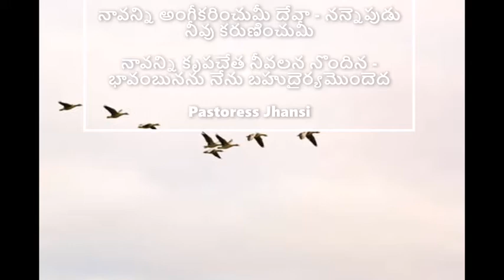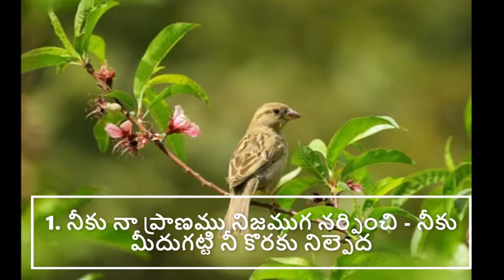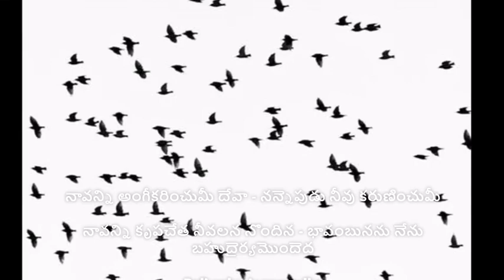Navanni angikarinchumi deva నావన్ని అంగీకరించుమీ దేవా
నావన్ని అంగీకరించుమీ దేవా - నన్నెపుడు నీవు కరుణించుమీ
నావన్ని కృపచేత నీవలన నొందిన - భావంబునను నేను బహుదైర్యమొందెద

1. నీకు నా ప్రాణము నిజముగ నర్పించి - నీకు మీదుగట్టి నీ కొరకు నిల్పెద
2. సత్యంబు నీ ప్రేమ చక్కగా మధి బూని - నిత్యంబు గరముల నీ సేవ జేసెద
3. నీ సేవ జరిగెడు నీ ఆలయమునకు - ఆశచే నడిపించు మరల నా పదముల
4. పెదవులతో నేను బెంపుగ నీ వార్త - గదలక ప్రకటింప గలిగించు దృడభక్తి
5. నా వెండి కనకంబు నా తండ్రి గైకొనిమీ - యావంత యైనను నాశించ మదిలోన
6. నీవు నా కొసగిన నిర్మల బుద్దిచే - సేవ జేయగ నిమ్ము స్థిరభక్తితో నీకు
7. చిత్తము నీ కృపా యత్తంబు గావించి - మత్తిల్ల కుండగ మార్గంబు దెలుపుము
8. హృదయంబు నీకిత్తు సదనంబు గావించి - పదిలంబుగా దాని బట్టి కాపాడుము